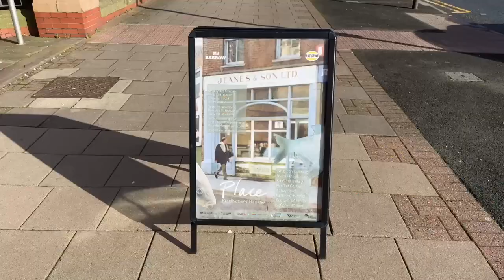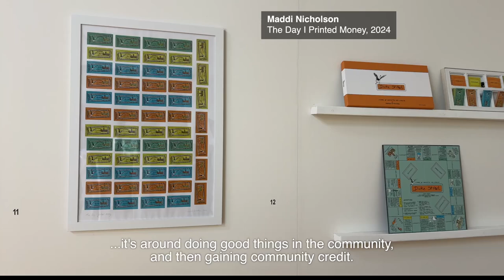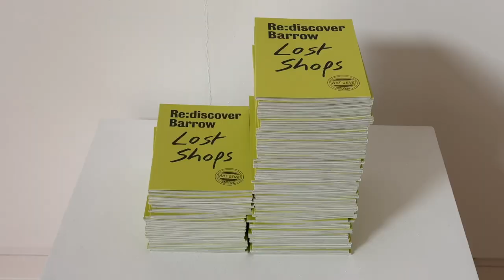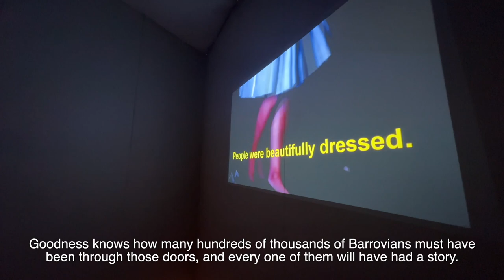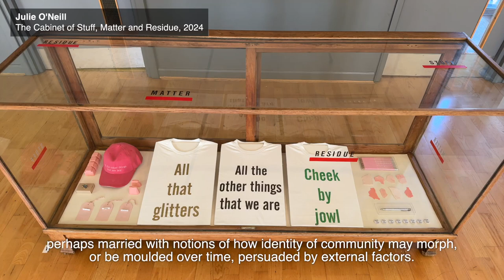"Place" Exhibition, Nan Tait, Barrow-in-Furness (Art Gene)